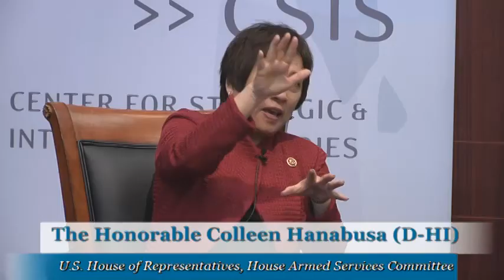Sustaining America's Enduring Role in the Asia-Pacific Region: A Congressional Perspective